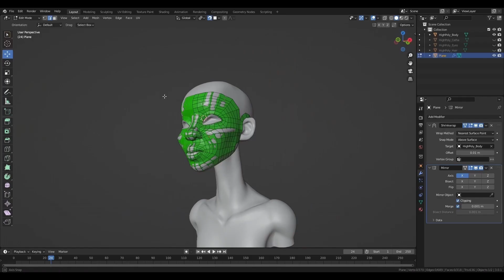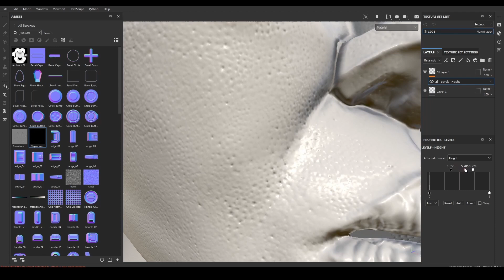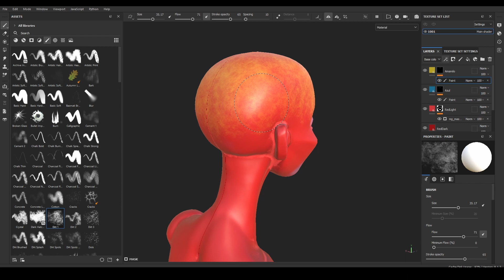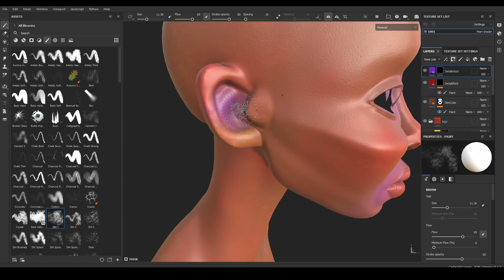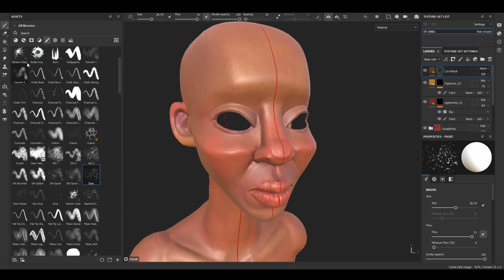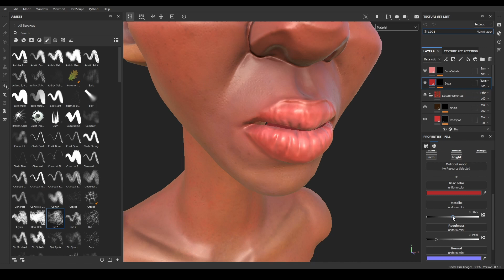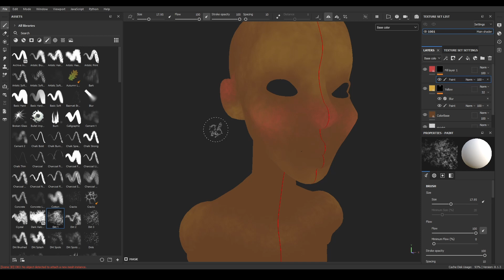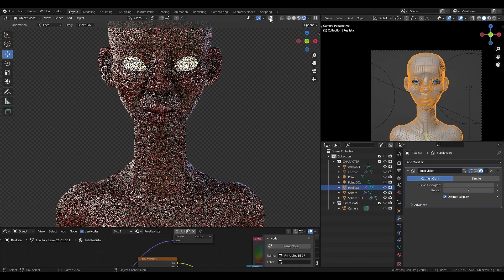TEXTURA DE PELE 3D - SUBSTANCE PAINTER - EP03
✅Este é o terceiro vídeo do nosso mini curso de criação de personagem, vou ensinar como criar texturas realistas e estilizadas usando o Substance Painter.

Abordaremos tudo o que você precisa saber para criar texturas de pele 3d realistas e estilizadas no estilo cartoon, e HQ de uma forma simples e fácil de seguir, para assim criarmos nosso render no Blender 3D.